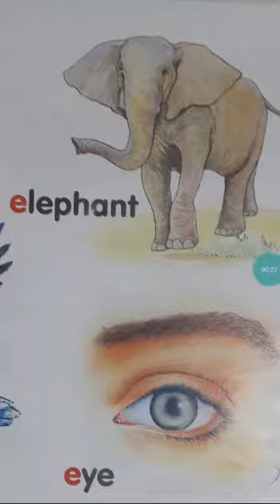2 july play group(3)